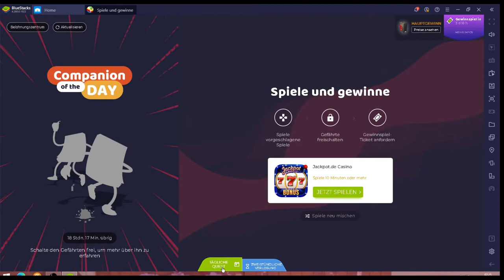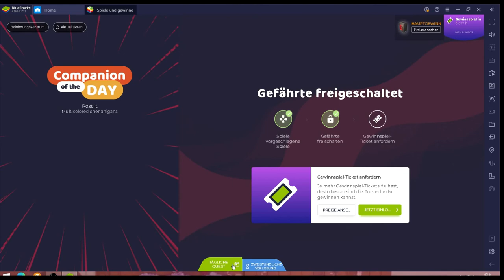Jackpot.de #01.04 JndT (BlueStacks)